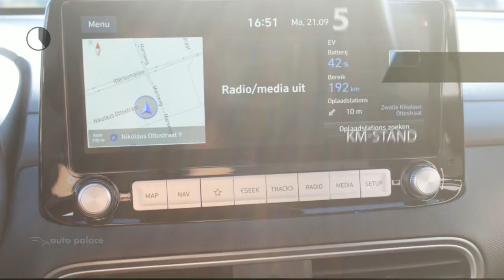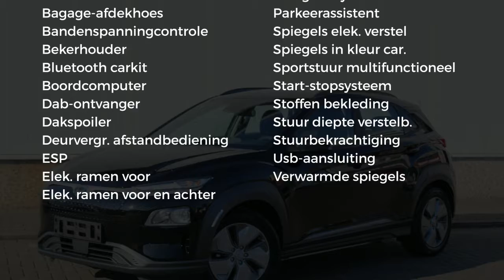Hyundai Kona Comfort Smart EV 204pk 2WD Aut. 3-fasen | Bluelink | 8% bijtelling